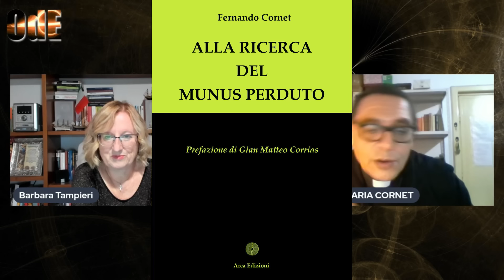ALLA RICERCA DEL MUNUS PERDUTO. DON FERNANDO MARIA CORNET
È dai tempi delle discusse dimissioni di Benedetto XVI che si discute delle circostanze in cui sono state dichiarate e sulla validità delle stesse. Sul tema, soprattutto negli ultimi anni, don Cornet e tanti altri studiosi hanno inteso dimostrare in numerosi libri e saggi l'invalidità della Declaratio di Papa Ratzinger.
Questo libro è il frutto di una ricerca certosina delle fonti, che attraversa tuttala storia della Chiesa, per dimostrare la sostanziale differenza tra Munus e Magisterium, decisiva per comprendere il senso della Declaratio e per capire se papa Ratzinger ha davvero abdicato o meno nel febbraio del 2013.
Un libro fondamentale per aprirci gli occhi su uno degli enigmi più misteriosi del nostro tempo, il cui svelamento è fondamentale per conoscere davvero la storia contemporanea.

BIBLIOGRAFIA:
don Fernando Maria Cornet, "Habemus Antipapam? Indagine in onore della Verità" ,